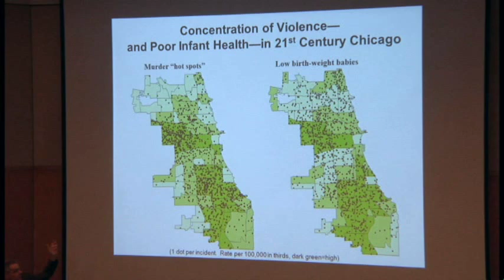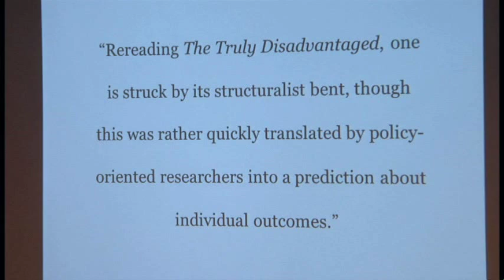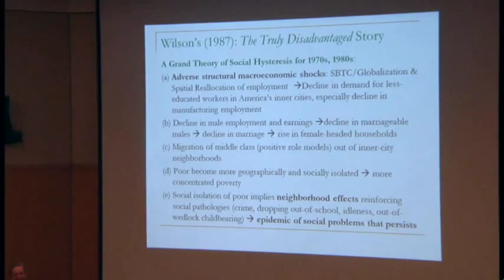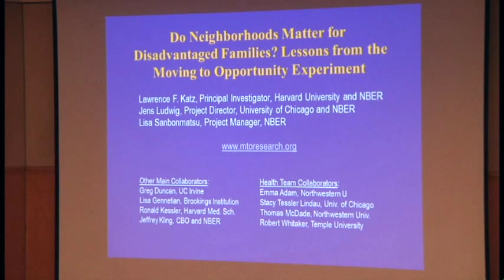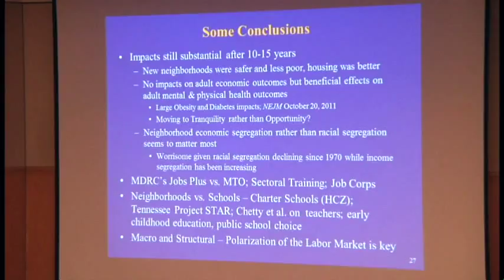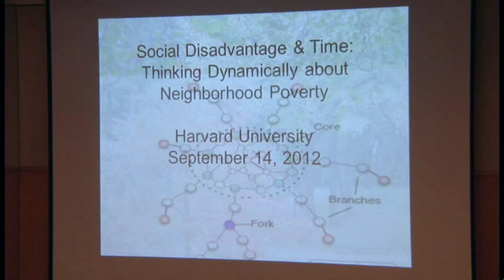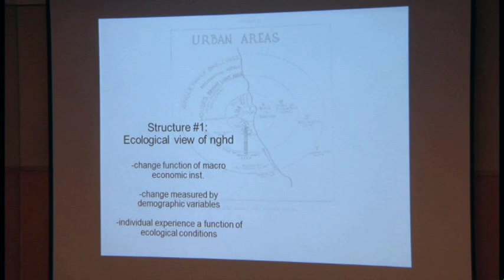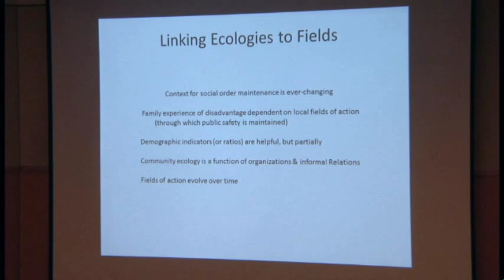The Truly Disadvantaged @25 Years | Session 2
"Neighborhood Inequality and the Concentration of Social Dislocations", part of the Harvard University conference on The Truly Disadvantaged After 25 Years. Featuring sociologist Robert Sampson (Harvard University), developmental psychologist Jeanne Brooks-Gunn (Columbia University), economist Lawrence Katz (Harvard University), sociologist Mario Small (University of Chicago), and sociologist Sudhir Venkatesh (Columbia University). An event organized by the Malcolm Wiener Center for Social Policy, Harvard Kennedy School, September 14, 2012.